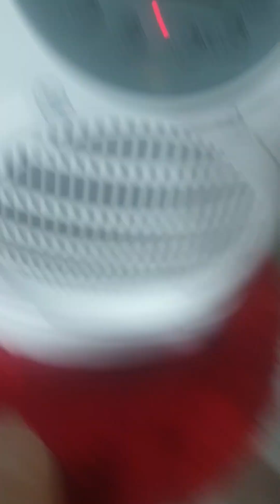Crystal Haschtalk nachts im Bad